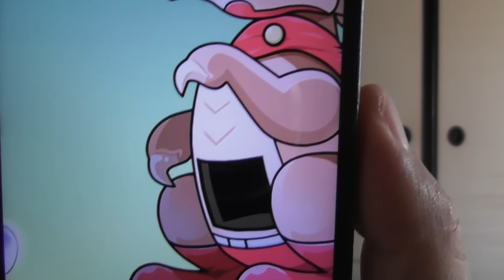パズドラ キン肉マンコラボガチャ ３回回してみました。